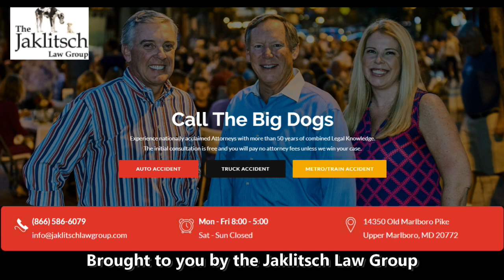Postgame show after Kent St - Maryland Football 2021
The Big Dog Postgame show with Wayne Viener live from the field recapping the 37-16 Terp win over the Golden Flashes.